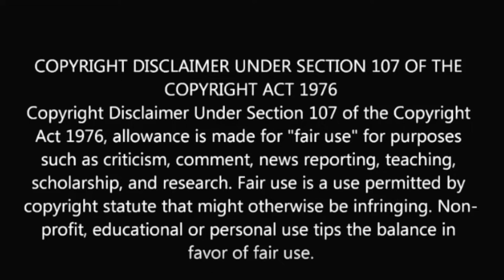Elizabeth Van Lew: Civil War Secret Agent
Matt treats us to the excellent story of a woman during the civil war who collaborated with a network of slaves, northerners and sympathizers to undermine the confederate forces in her local Virginia. She pretends to be a gator, but she's a beaver the whole time!